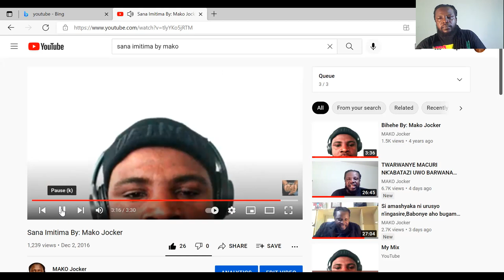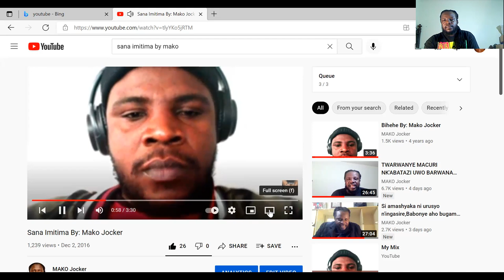amaso#areba akarengane imirari,ntabwo abona igihugu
niba utabona abarengana aho utuye ibya kure uzabirebesha iki?
Amatwi atumva imiborogo ,yumva aborojwe.